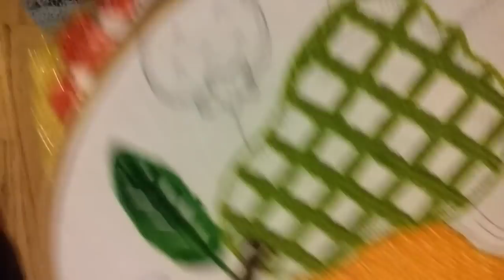Bordado fantasia hoja tetera marañona